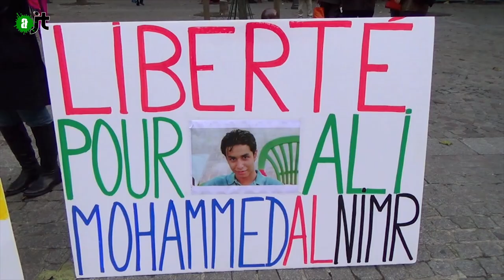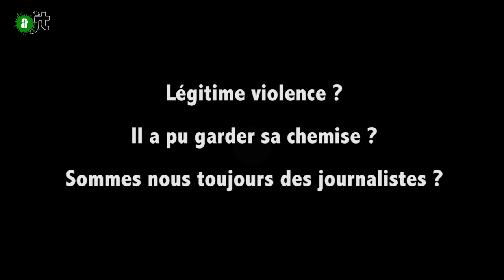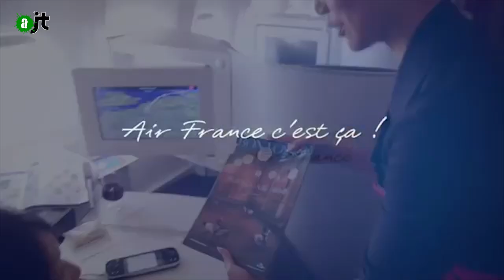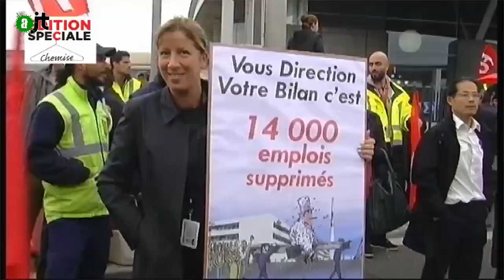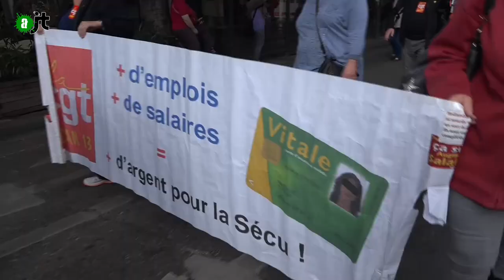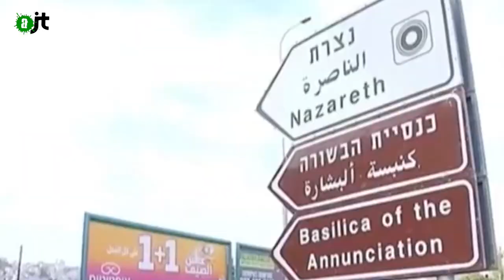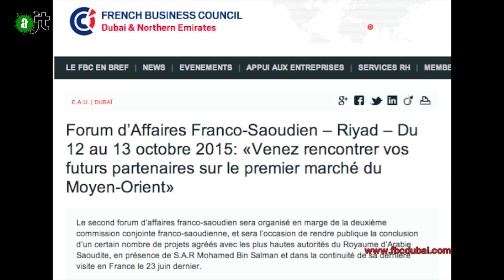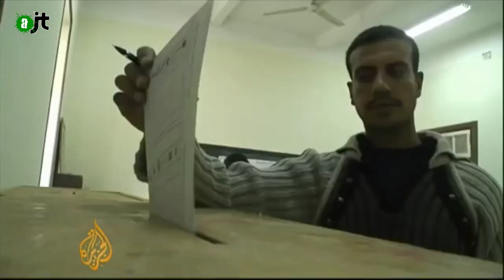AlterJT #77 - Air France et violence policière, Austérité, Palestine, Arabie Saoudite, Egypte.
Au programme de votre AlterJT :

- Bataille de chiffonniers à Air France  et violence policière (00:54)
- Mobilisation contre l'austérité (7:45)
- Troisième intifada en Palestine (11:33)
- Le destin d'Ali Mohammed Al-Nimr (13:16)
- Elections législatives en Egypte dictatoriale (17:00)